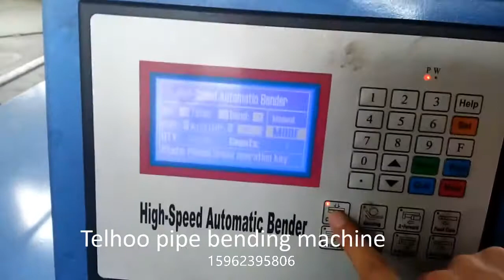How to set manual mode for first testing